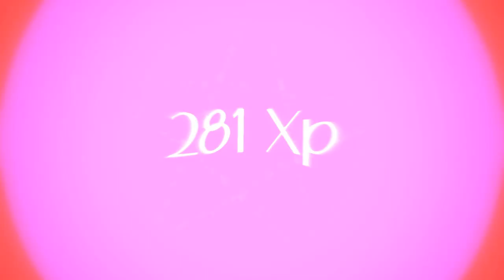Husqvarna 281 Xp